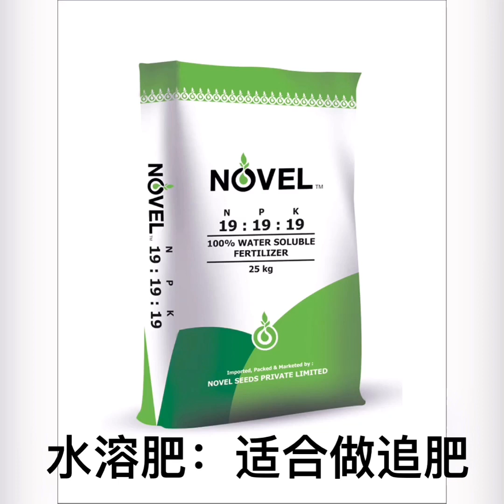种菜：蔬菜高产施肥秘诀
春满园讲坛11:介绍施肥基本知识、原则和每一类蔬菜的高产优质施肥秘诀